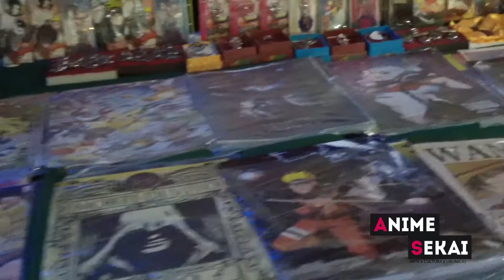Anime Sekai Fin de Año